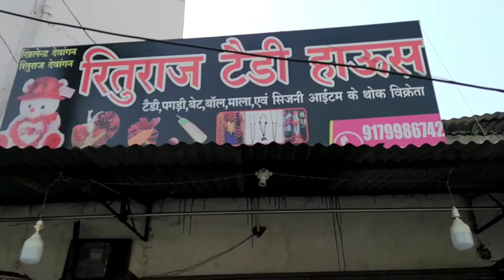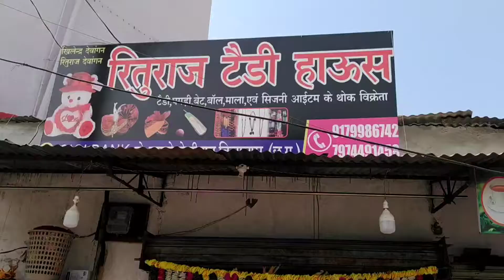wholesale teddy house BILASPUR CHHATTISGARH new 2021//bilaspurvlog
market bilaspur chhattisgarh
market bilaspur pin code
bilaspur market
bilaspur market timing today
bilaspur market close
bilaspur market cg
reliance market bilaspur
reliance market bilaspur home delivery
wholesale market bilaspur
budhwari market bilaspur chhattisgarh
brihaspati market bilaspur
bilaspur market bhav
shanichari fish market bilaspur chhattisgarh
market agrasen chowk bilaspur
ac price in bilaspur chhattisgarh
ac shop in bilaspur
ac repair bilaspur
ac service in bilaspur
activa 6g bilaspur price
bilaspur dog market
bilaspur dj market
d mart bilaspur
d mart bilaspur cg
bilaspur fish market
bilaspur goat market
h&m bilaspur
wholesale market in bilaspur-chhattisgarh
fish market in bilaspur
fruit market in bilaspur
supermarket bilaspur
goat market in bilaspur
electrical wholesale market in bilaspur
wholesale saree market in bilaspur
stationery wholesale market in bilaspur
reliance market bilaspur job
bilaspur kapda market
local market bilaspur
bilaspur mobile market
main market bilaspur pin code
market near bilaspur railway station
market near bilaspur
naresh market bilaspur
reliance market bilaspur online shopping
shree ram market bilaspur
kanwar ram market bilaspur
sri ram market bilaspur
bilaspur saree market
shriram market bilaspur
sanichari market bilaspur
bilaspur shopping market
bilaspur sabji market
bilaspur thok market
bilaspur textile market
vrindavan market bilaspur
bilaspur vegetable market
bilaspur wholesale market